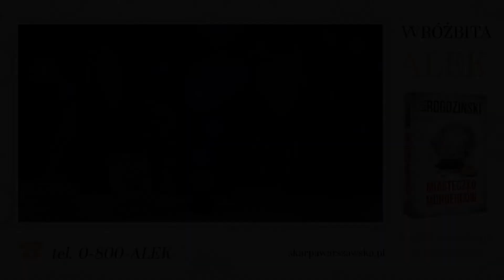Alek Rogoziński rozmawia z Justyną Dudkiewicz o książce Miasteczko morderców - cz. 2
"Miasteczko morderców" to osiemnasta powieść Alka Rogozińskiego – autora znanego z łączenia klasycznych fabuł kryminalnych z dużą dawką czarnego humoru.

Popularna autorka powieści kryminalnych Róża Krull postanawia spełnić prośbę swojej gosposi i spróbować rozwiązać zagadkę morderstwa burmistrza w jej rodzinnym miasteczku na Podlasiu. Obie nie wierzą bowiem, aby został on zabity przez swojego niedoszłego zięcia, choć chłopaka złapano na gorącym uczynku.

Róża rozpoczyna amatorskie śledztwo w mieścinie, w której każdy wie "wszystko o wszystkich", a mimo to wierzy, że akurat jemu uda się ukryć przed innymi własne, nieraz śmiertelne grzechy. Kiedy wydarza się kolejne morderstwo, pisarka jest pewna, że przyjęta do tej pory przez policję wersja wydarzeń mija się z prawdą. Pytanie tylko, czy zdoła odkryć tożsamość zabójcy, zanim ten wyśle ją na tamten świat...